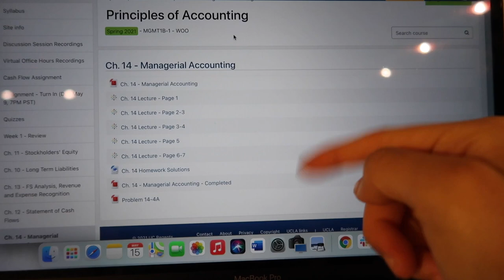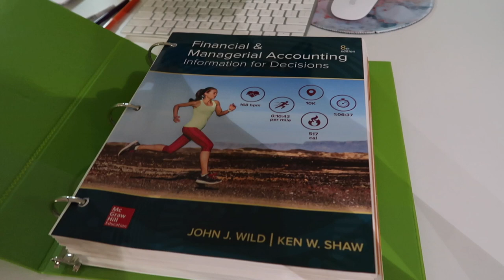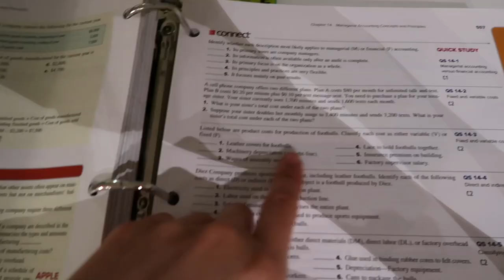UCLA COLLEGE VLOG + GIVEAWAY!! I visiting campus, studying, unboxing packages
Follow my creator account Instagram! @lifeofmeili_

--frequently asked questions--
age? 19
college? year? sophomore at UCLA
major? business economics
what camera do you use? Canon t5i & Canon G7x mark ii